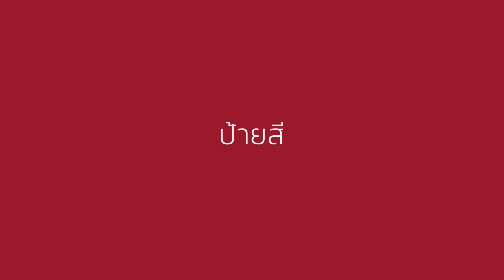[Online Trailer] ไล่…ล่า...ปาหิน | Ten Years Thailand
“CATOPIA”
[Online Trailer #1]

ไล่…ล่า...ปาหิน
ไม่คิดเหมือนแมว
ก็ออกจากประเทศไปเลย!!

ภาพยนตร์จาก 4 ผู้กำกับ 4 เรื่อง
13 ธันวาคมนี้ ในโรงภาพยนตร์

[ขอขอบคุณเจ้าของภาพเคลื่อนไหวที่เผยแพร่ในอินเตอร์เนต ในฐานะเป็นบันทึกภาพสังคมและเหตุการณ์สำคัญของประเทศไทยในช่วง10ปีนี้]